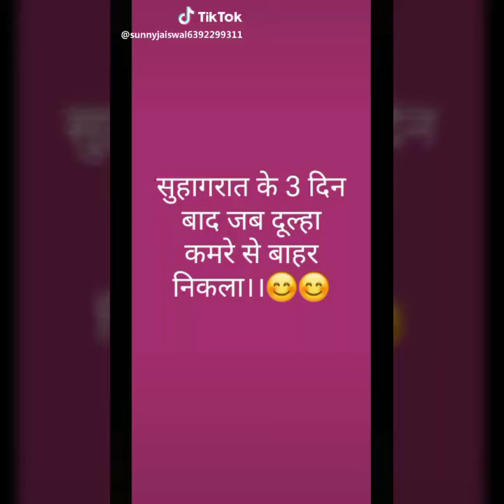Husband Wife Funny Tik Tok Videos| Funny Tik Tok Videos of husband wife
Hi Guys Welcome to TIK-TOK Mastii

Guys here you can watch the most amazing videos of Tik Tok as it can save your time and bring a smile on your face.
Guys Do Follow Our Social accounts as we share some  Videos over there.

Social Accounts-

I have started the channel so that people can see the best comedy, acting and Tik Tok stars videos as it will help the upcoming stars.

Want to put your video on our channel-
Then your video should follow one of the things:

Your video should be Unique.
Your acting should be amazing.
It should bring a smile on the face.

About the video: W have collected the best Tik Tok videos of husband-wife,
We have included the videos such as Husband wife comedy, Tik tok husband wife funny video